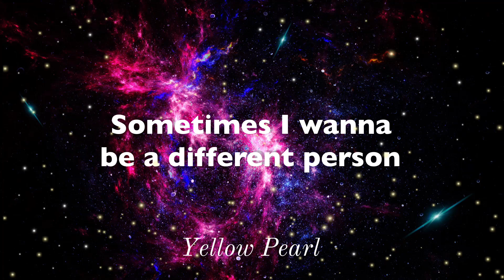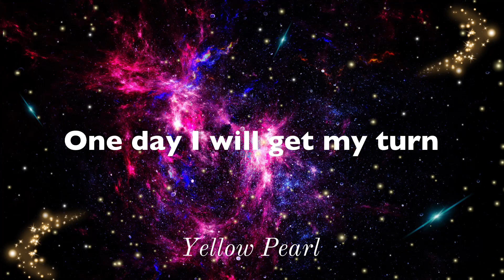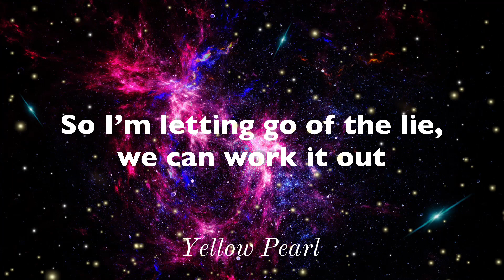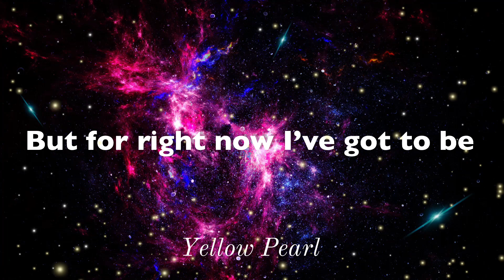Torine - Dancing In My Sleep ( Lyrics )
Torine - Dancing In My Sleep

Sometimes I wanna be a different person
I wanna know the feeling
If only for a minute
'Cause lately I've been running 'round in circles
You used to know me better
Somehow we're still together

And even if your heart beats next to mine
I feel like it's beating half the time
This could be the end of you and I
I'm running out of reasons why

Tied up when I'm awake so I got to be
Dancing in my sleep
Even when life gets the better of me
I just try to breathe
There's a lesson that I've got to learn
One day I will get my turn
But for right now I've got to be

Remember when you said that we were perfect?
But now it's complicated
The photographs have faded
It was always hard but we were worth it
I used to know you better
How come we're still together?

Letting go of the times that we wasted
Better days on the way I can taste it
There's a place we can go but it's out of reach
So I'm letting go of the lie, we can work it out
It was good for a while 'til it took us down
Now I'm done hanging on to the memories